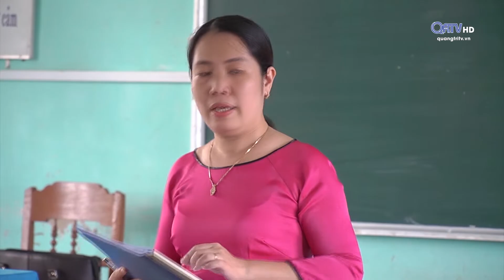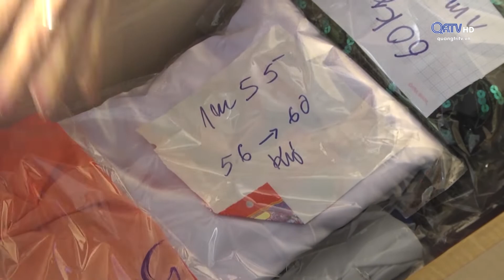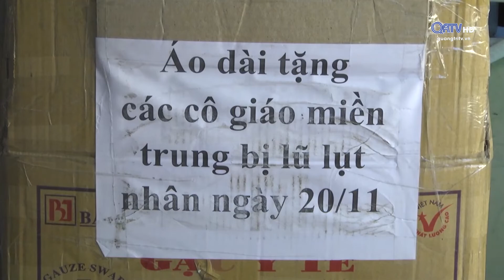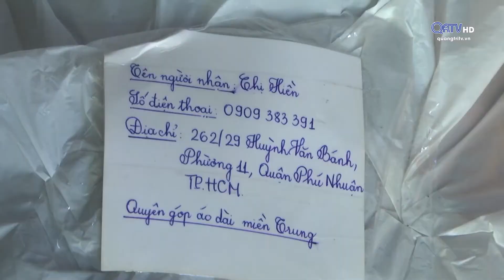ÁO DÀI TẶNG CÔ GIÁO VÙNG LŨ | Truyền Hình Quảng Trị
Đối với thầy cô giáo ở Quảng Trị, nước ngập nhiều ngày đã làm cho trang phục, dụng cụ giảng dạy hư hỏng. Với mong muốn chia sẻ yêu thương, những chiếc áo dài tặng cho giáo viên vùng lũ Quảng Trị là món quà ấm áp được đồng bào ở khắp mọi miền cả nước gửi tặng.